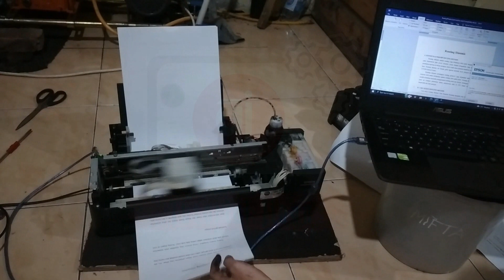Printer Epson L110 L210 l310 tidak bisa menarik kertas atau kertas nyangkut_Tutorial Jinan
Printer Epson L110 L210 l310  tidak bisa menarik kertas atau kertas nyangkut